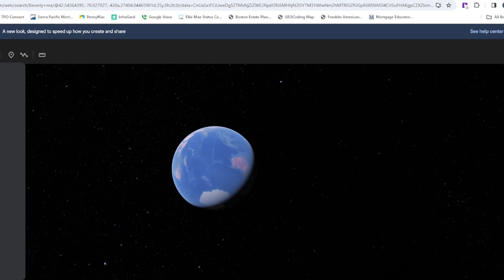Living in Beverly MA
Are you thinking of moving to Beverly Massachusetts?
Let's take a map tour of Beverly !

Can I commute to Boston from Beverly ?
Is Beverly  a good place to live?
What is living in Beverly  Ma like?
Where should I live in Beverly ?
How are the schools in Beverly ?